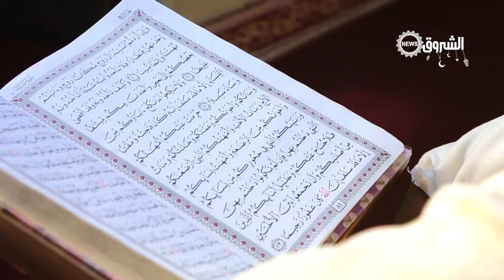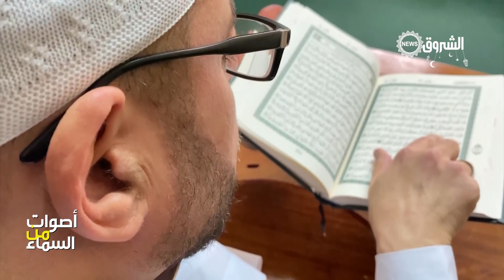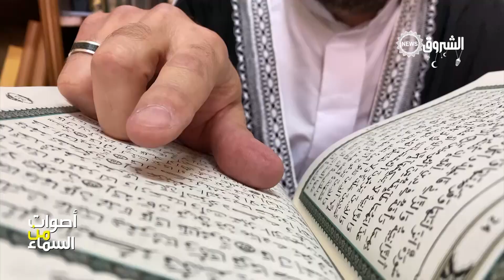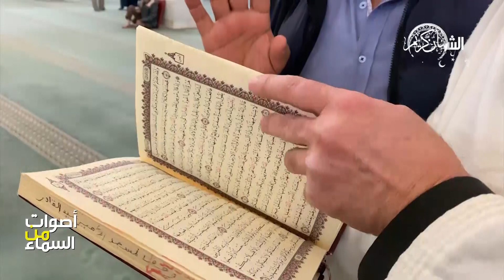أصوات من السماء| محمد الشريف لزعر.. مؤذن في مسجد الأمير عبد القادربقسنطينة